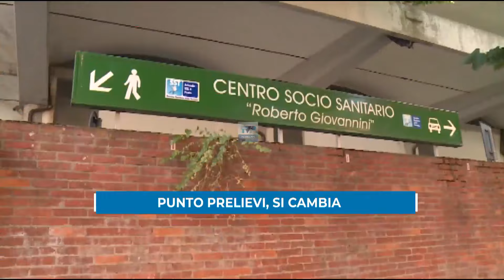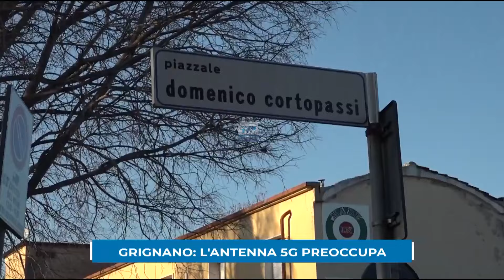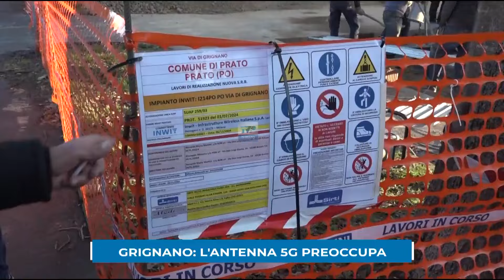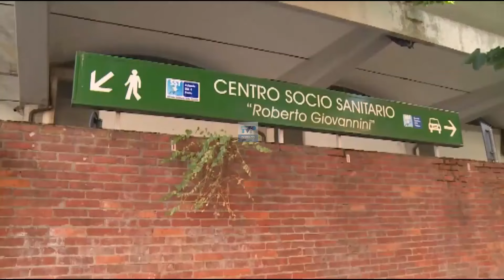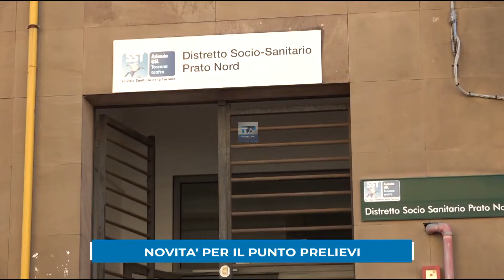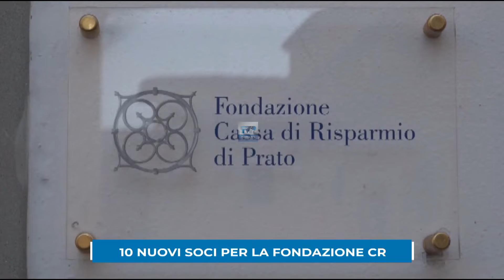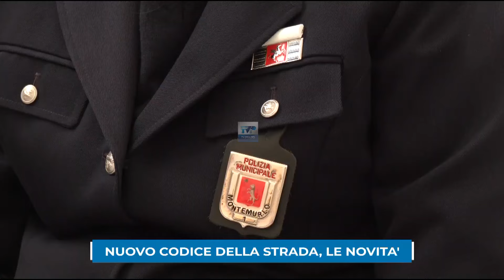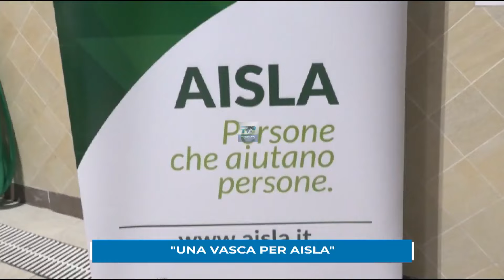telegiornale della sera del 12/12/24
Ecco il sommario:

➤Inchiesta esplosione a Calenzano: fari puntati sull'intervento di manutenzione straordinaria. 3 milioni di danni alle aziende vicine.
➤Domenica 29 dicembre la Chiesa di Prato celebrerà l’inizio del Giubileo con una messa solenne in Cattedrale.
➤Installazione di un'antenna 5G a Grignano: i residenti protestano.
➤Il punto prelievi dell'area pratese si sposta dal centro Giovannini in via Giubilei.
➤La Fondazione Cassa di Risparmio ha eletto dieci nuovi soci. Nel 2025 1 milione e 300mila euro per la comunità.